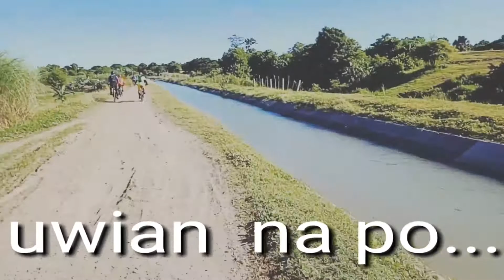MT.BANGKAY ride sjPADYAKEROZ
THURSDATE 7/23/20